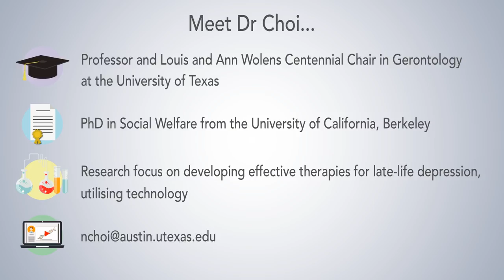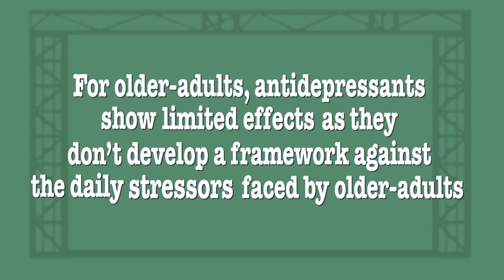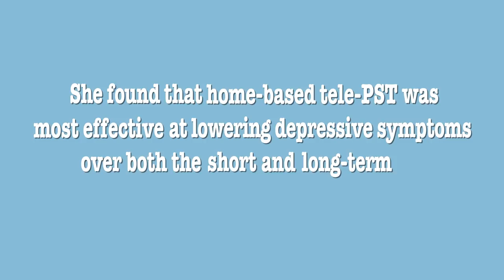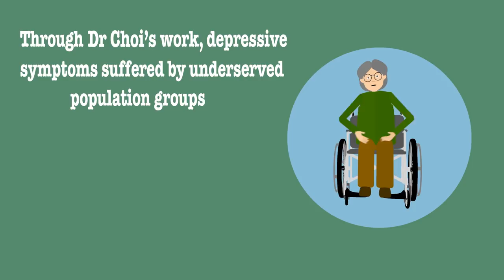A technology-based future for psychotherapy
Professor Namkee Choi from the University of Texas has been investigating how video conferencing can be used to deliver cost-effective mental health care for low-income homebound older adults suffering from depression.